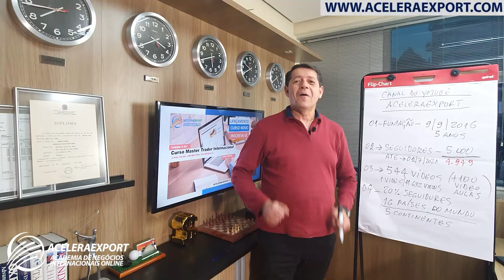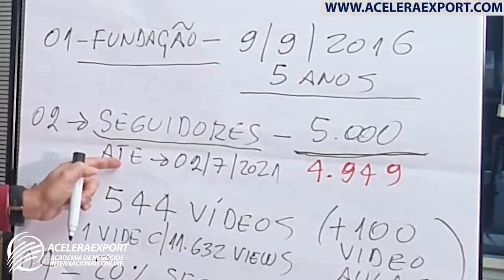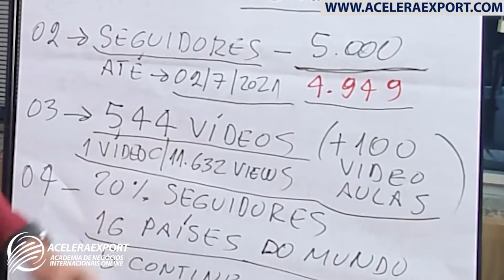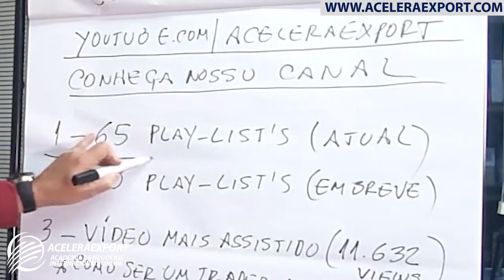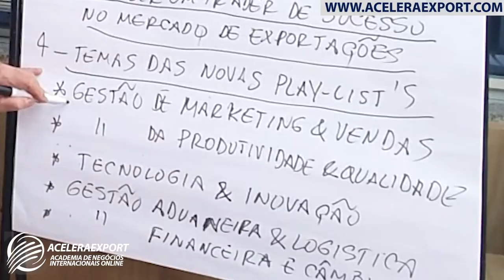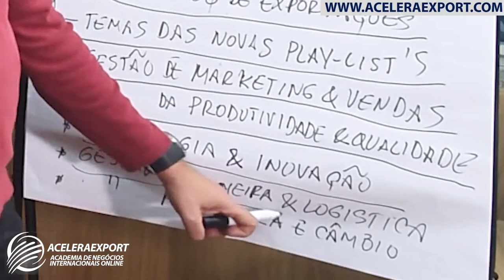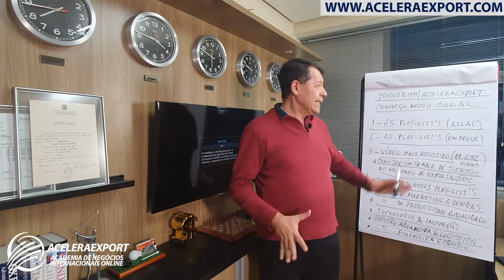Aprenda sobre comércio exterior com as video aulas do canal ACELERAEXPORT